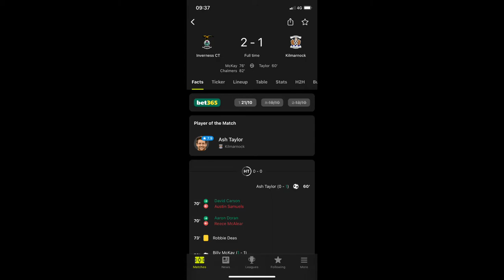Kilmarnock Matchday Vlog - Killie drop all 3 points on the road.